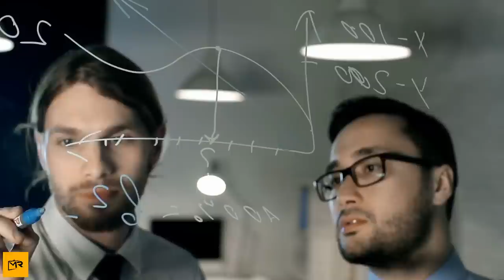New Evidence Shows Experts Have Dinosaurs' Extinction All Wrong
Perhaps no animal, living or dead, has captivated the world in the way that dinosaurs have. But what if everything we thought we knew about these prehistoric creatures turned out to be wrong? When one paleontologist began excavating a dig site in the mountains of North Dakota, he soon discovered a lost piece of dinosaur history that may change everything we thought we knew about the terrible lizards that once ruled the world.